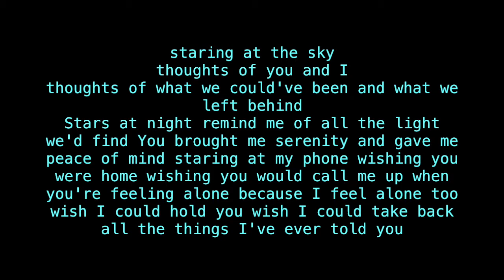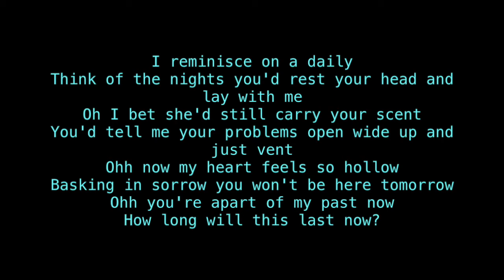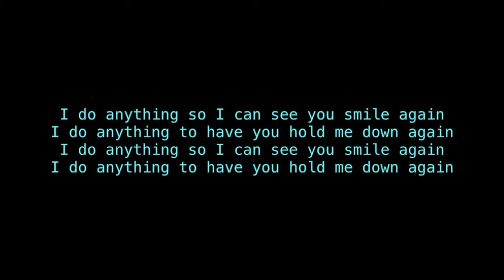I Still Miss You JayteKz Lyrics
new video!